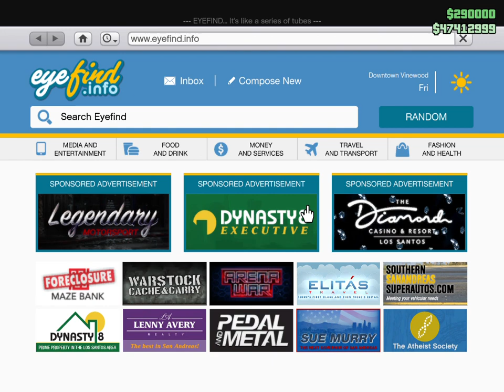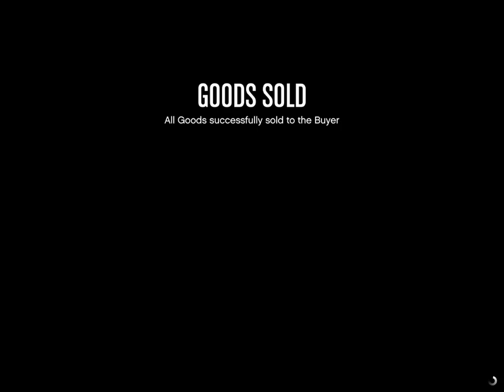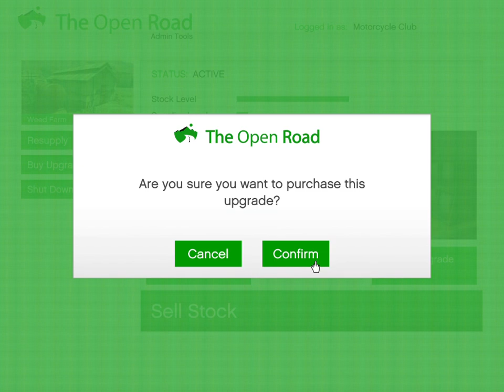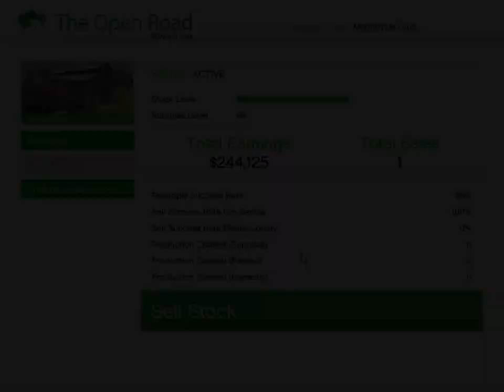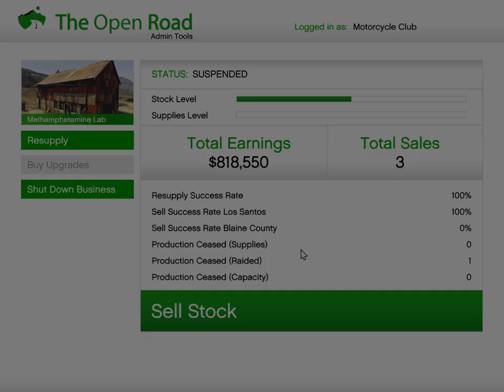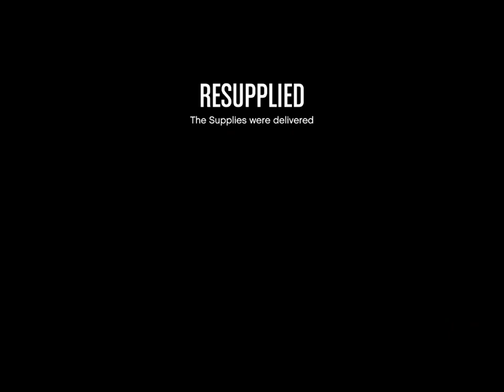GTA V Nightclub management & MC Work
Nightclub management & MC work